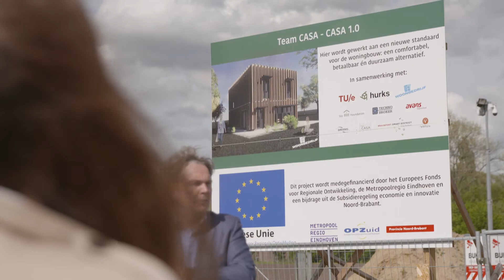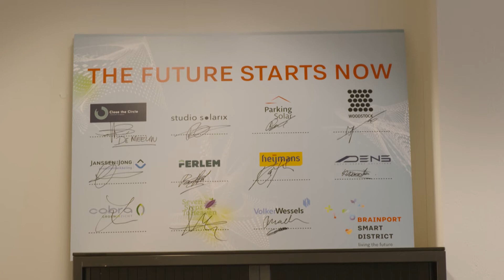Brainport Smart District item DMD RTLZ S15E24 26 juni 2021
Brainport Smart District (BSD) heeft de ambitie om de slimste wijk ter wereld te worden. De nieuwste inzichten en technieken op het gebied van o.a. participatie, gezondheid, data, mobiliteit, energie en circulariteit worden hier ingezet om een duurzame en mooie woonomgeving te creëren. Dit nieuwe deel van Brandevoort zal fungeren als ‘living lab’ voor de ontwikkeling en het testen van nieuwe producten, diensten en systemen. BSD streeft naar een nieuwe slimme wijk die onze planeet niet verder belast, vervuilt of uitput. Een wijk die technologische betekenis toevoegt aan het leven van de mensen die er gaan wonen of de wijk gaan gebruiken.